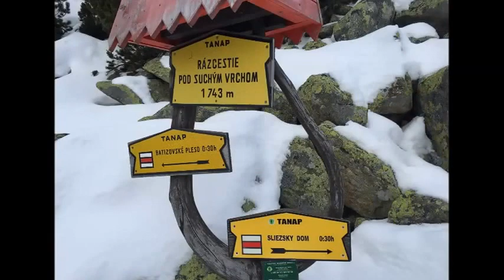gerlach film 1